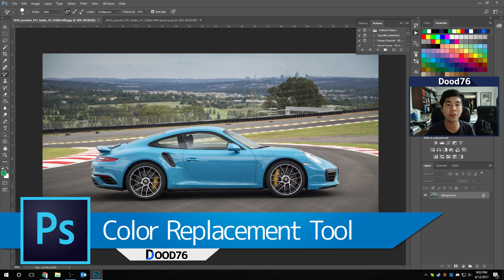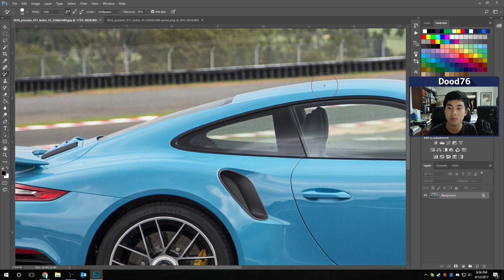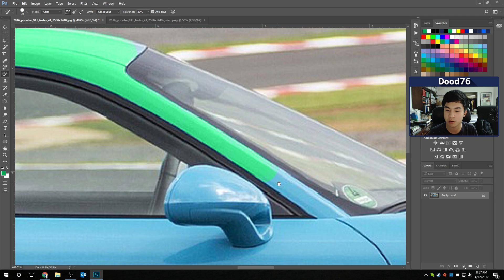Adobe Photoshop Dood: Color Replacement Tool - How to Change the Color of Anything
An Adobe Photoshop CC Dood tutorial, using the color replacement tool, on how to change the color of anything.

Tool(s) used: Color Replacement Tool